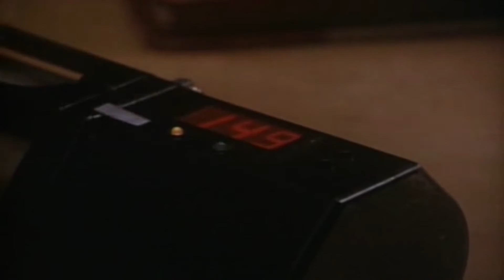MacGyver Humanity Trailer #1 - Richard Dean Anderson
FAN MADE

Production companies
A Henry Winkler/John Rich Productions
Paramount Television